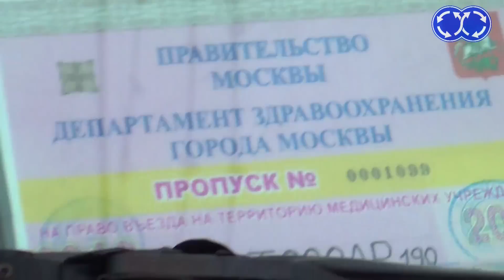Вектор Движения №7. Электродный трамвай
Друзья, номер карты СБЕР для поддержки Яна и Александра ИЗМЕНИЛСЯ! Вместо 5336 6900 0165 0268 - НОВАЯ карта: 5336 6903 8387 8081. Получатель тот же - Андрей Ф. Спасибо за поддержку! Каждое утро жители Москвы и Подмосковья едут на работу по шоссе Энтузиастов. В братской пробке стоят не все, немало индивидуумов сокращают пробку, нарушая ПДД, по трамвайным путям, по газонам, тротуарам и даже по встречке. Мы наблюдали за потоком нарушителей возле метро Шоссе Энтузиастов. Три аварии прямо на путях, и несколько мелких ДТП из-за подрезальщиков и обгоняльщиков - и это ещё не рекорд. В том месте иногда дежурит ДПС, но поток негодяев не иссякает. Спасет ситуацию системы видеофиксации нарушений, образцово-показательные рейды с привлечением СМИ, и разумеется чёткая, неподкупная, оперативная работа дорожной полиции. Мечты, мечты...
  Мы туда ещё вернёмся!
Мы хотим, можем и умеем снимать больше таких видео. Выявлять проблемные места и заставлять власти наводить порядок. Наши рейды будут интереснее и качественнее,но нам нужна ваша поддержка! Просим вас помочь нашему проекту, на бензин, аппаратуру и студийные расходы. Способы, как можно нам помочь, есть на нашем сайтике
Спасибо!